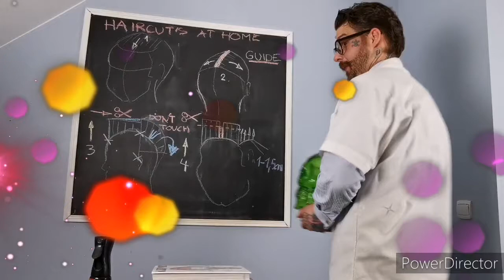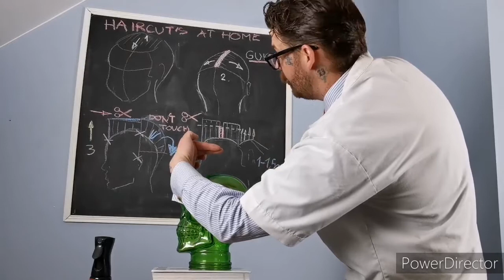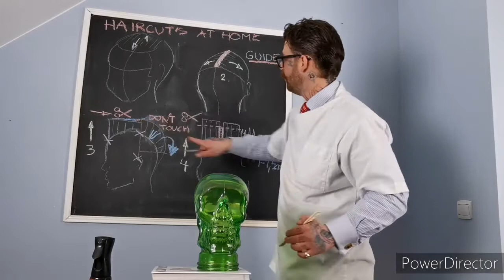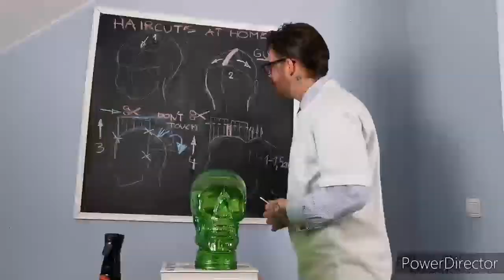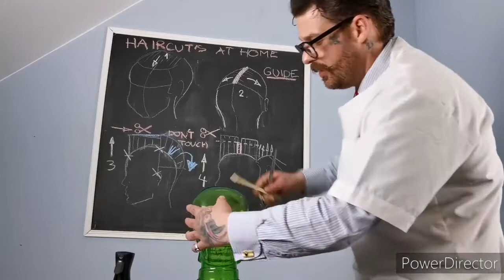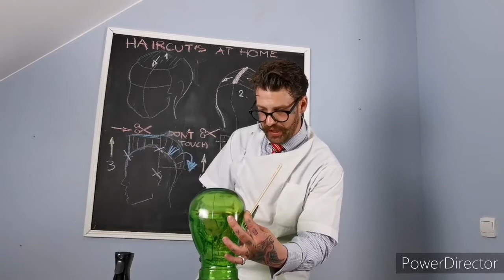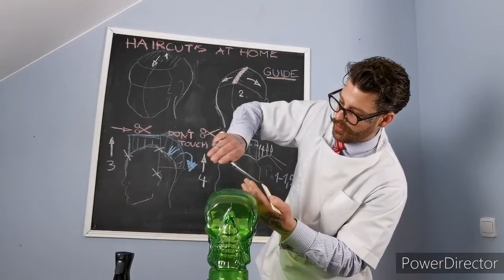HAIRCUT'S AT HOME VOL.1